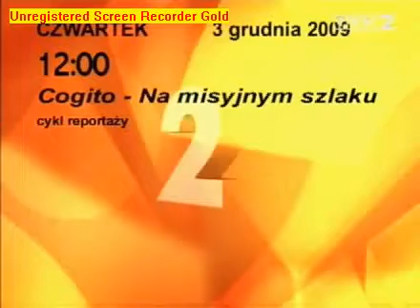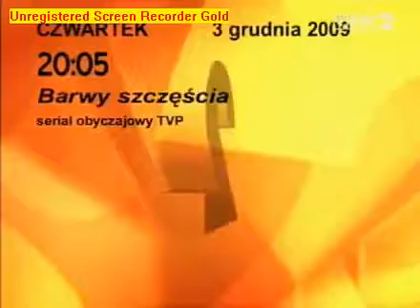Tvp2 rozpoczecie programu od 3 grudnia 2009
Zegar
Program dnia od czwartek 3 grudnia 2009
Ident telezakupy
Od terminatorPL